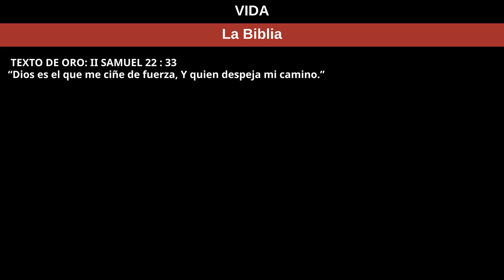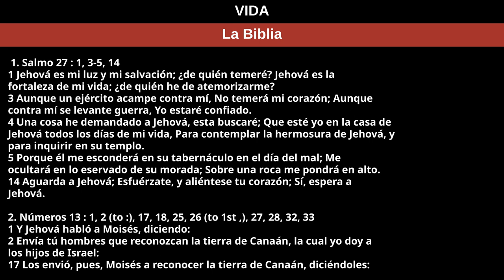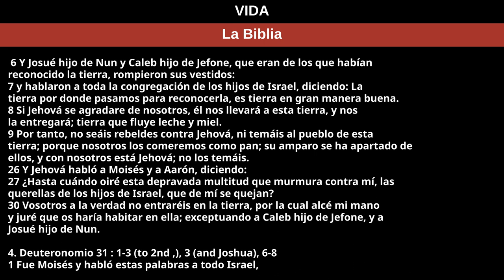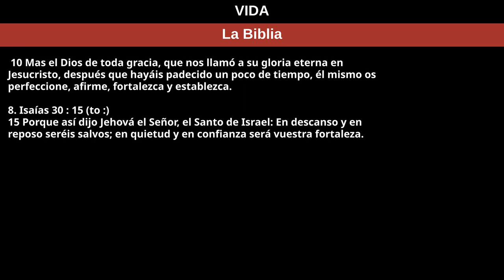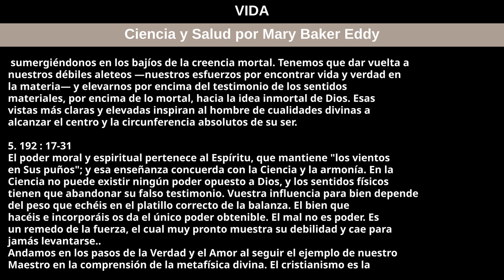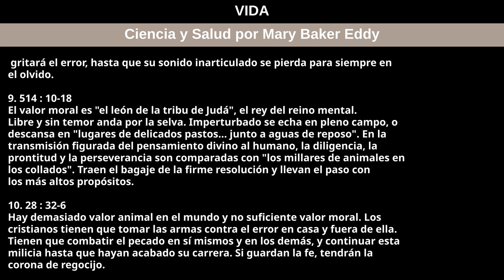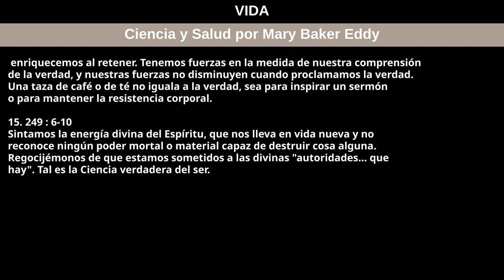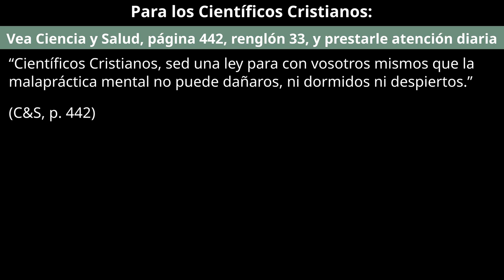21 de enero de 2024 — VIDA